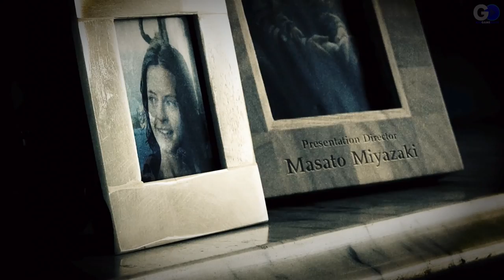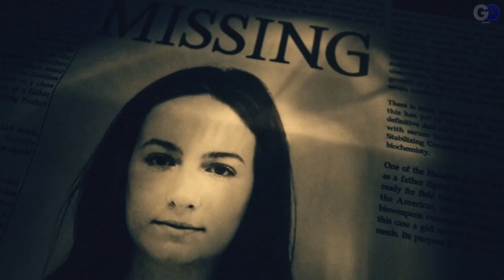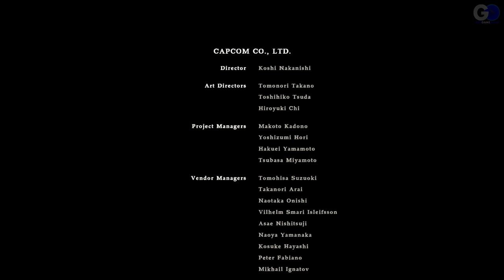Resident Evil 7 #14 - O Grande Final - PS4(Legendado Pt Br) HD 1080P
Olá galéra chegamos no final do jogo ,matamos a Eveline e salvamos a esposa de Ethan .Muito obrigado a vc que assistiu aos vídeos e até a próxima.

▂ ▃ ▄ ▅ ▆ ▇ █ CANAI PARCEIRO █ ▇ ▆ ▅ ▄ ▃ ▂